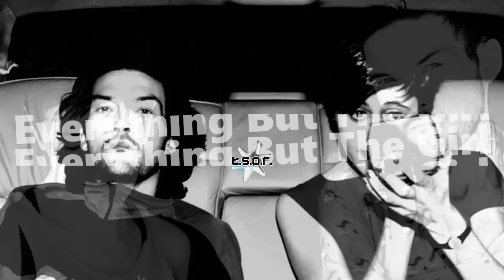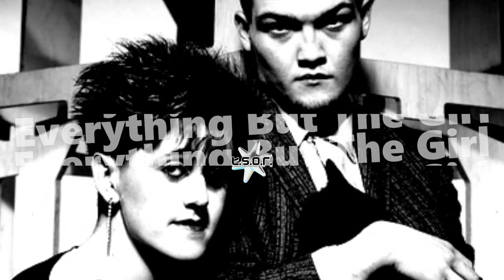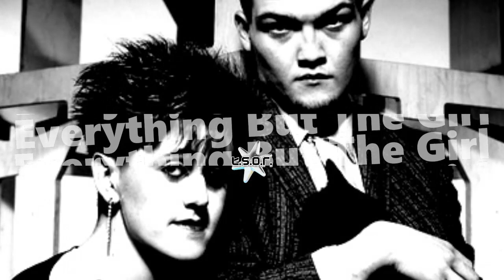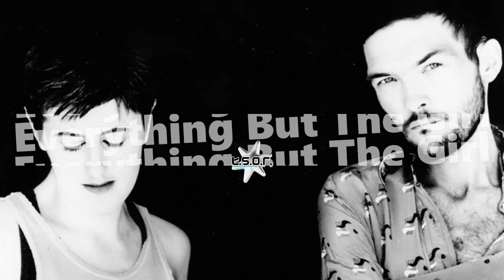Everything But The Girl - Missing (Borby Norton Miss The Rain Smashed Mix)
Borby Norton | Dj Since 2001